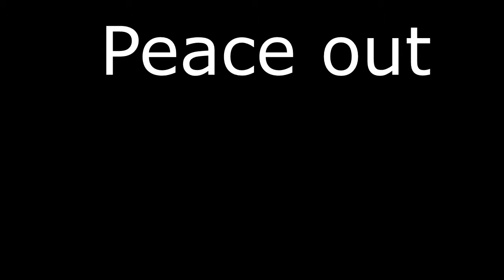I finally got it (COD WW2)